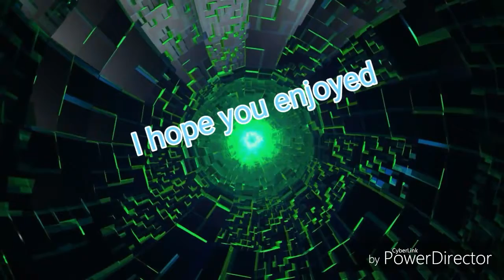Episode 1 of mincraft going to the nether